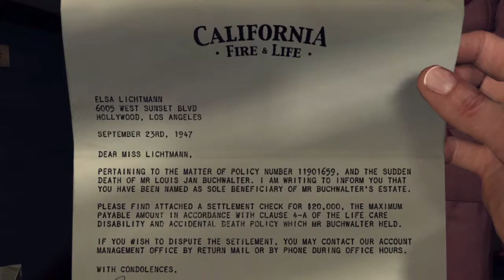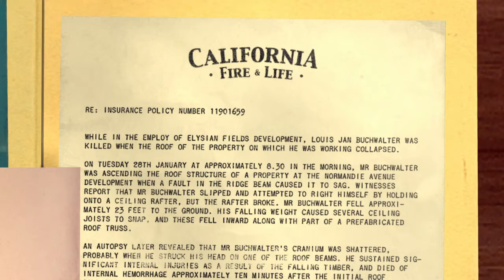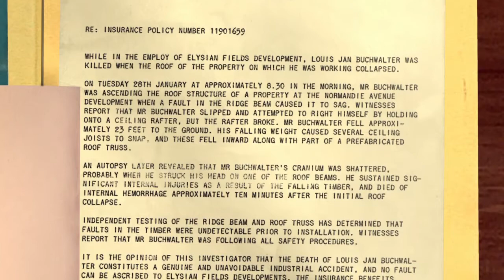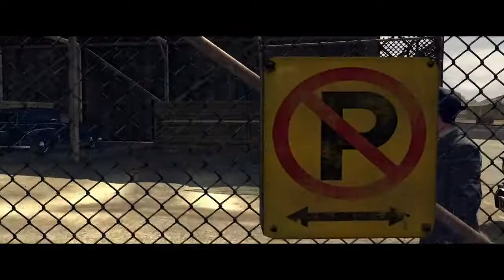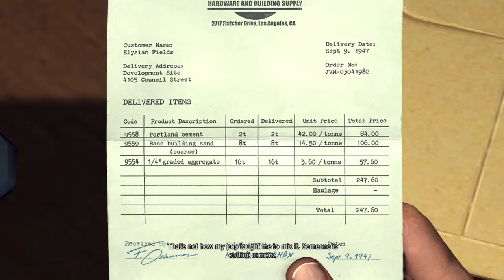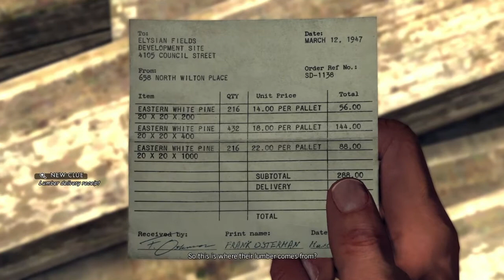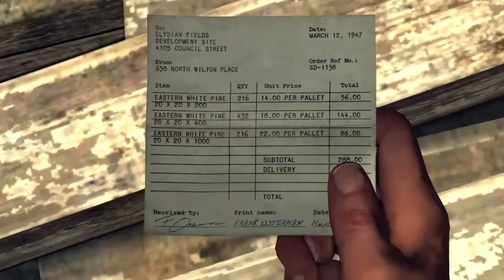L.A. NOIRE - CASE 20 - HOUSE OF STICKS - 5 STARS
House of Sticks is an Arson case in L.A. Noire, although it does not involve the police. It is the first of three cases in the game in which you play as Jack Kelso rather than Cole Phelps.